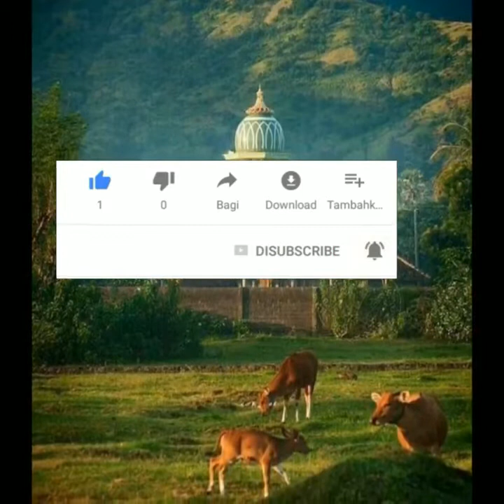SHOLAWAT YA BADROTIM INSTRUMEN QOSIDAH OPENING INSTRUMEN CEK SOUND O G SEPANJANG GESANG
OGSEPANJANG GESANG